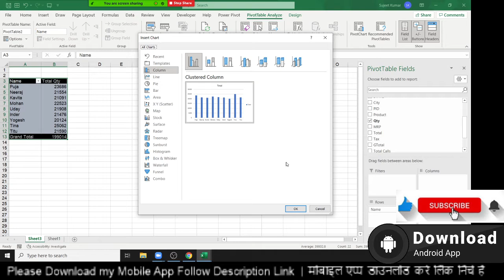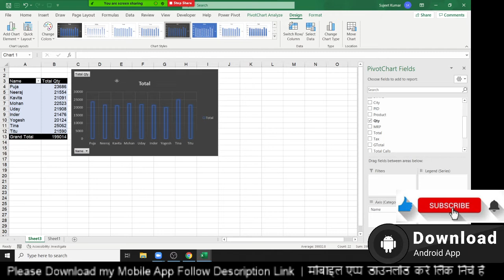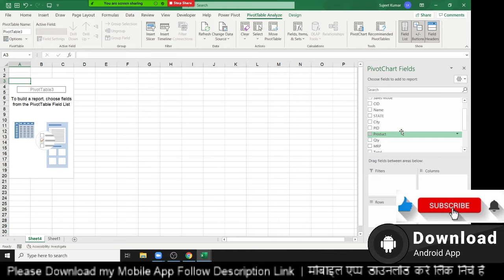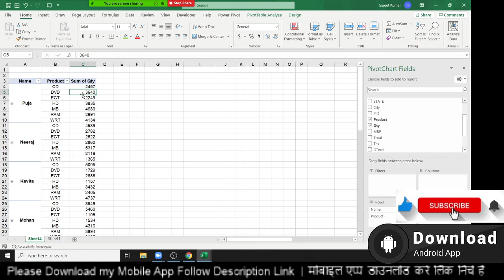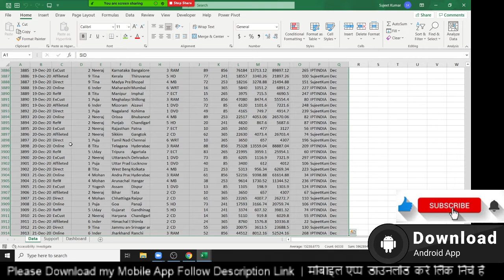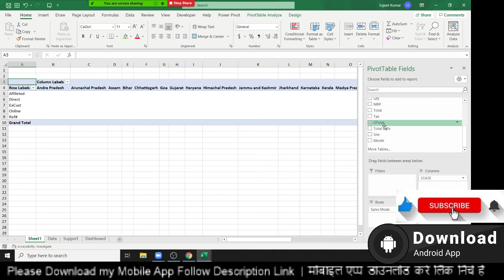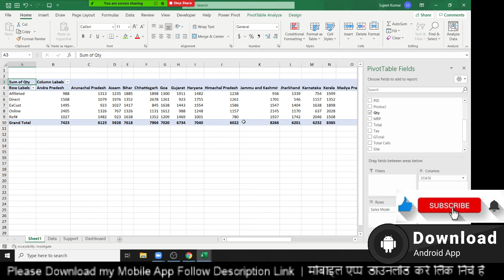Pivot Table Part -1 - Excel Tutorial in Hindi